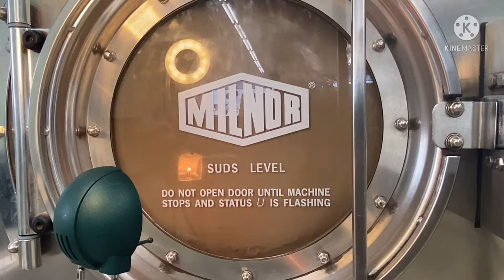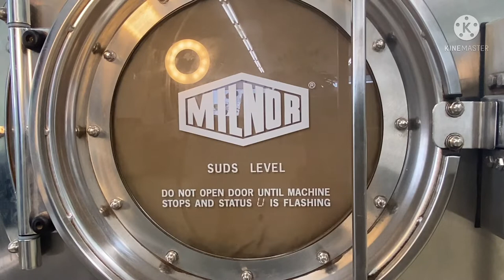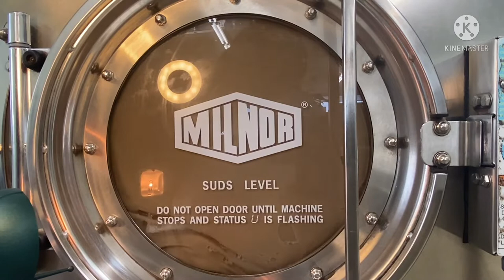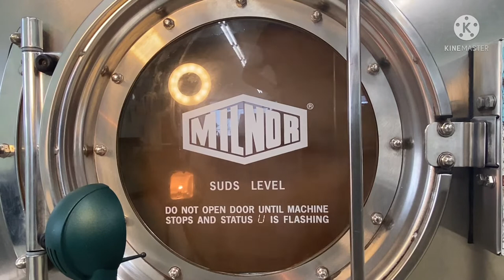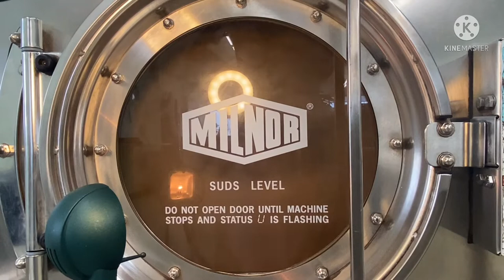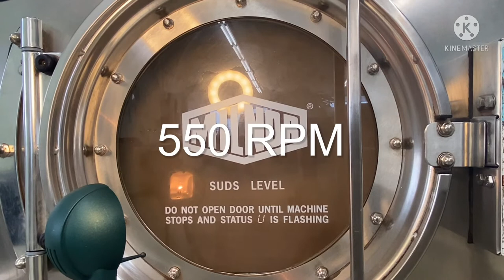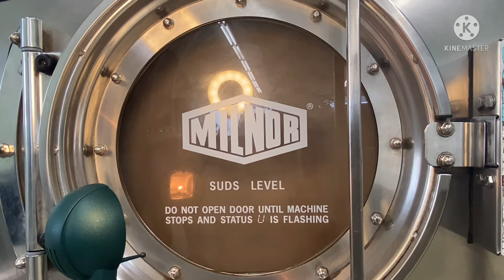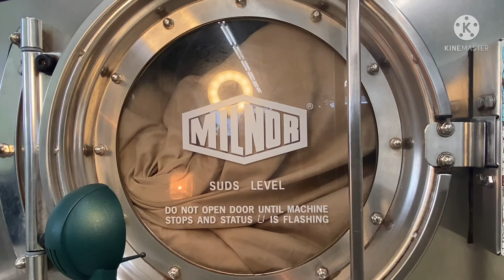Milnor Commercial Washer Full Cycle (Part 3)